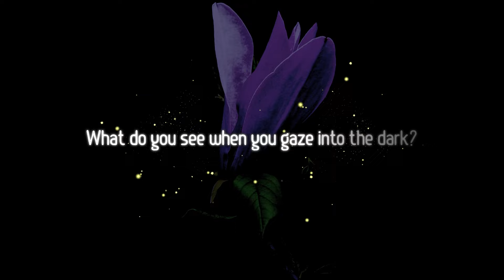The Inn Between - A BL Fantasy Adventure Visual Novel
17 years ago, a boy met a monster.

The Inn Between is a BL, modern fantasy Visual Novel following Myka Riley and his life long search to recover his missing memories after an accident as a child left him in the care of his aunt with no recollection of who he was, or what happened to his family.

A barista at a family cafe, business degree graduate and mythology nerd Myka's journey to recover his identity leads him down a unknown and mystical path, revealing a world he never could have imagined existed.

One phone call, and his life will change forever.